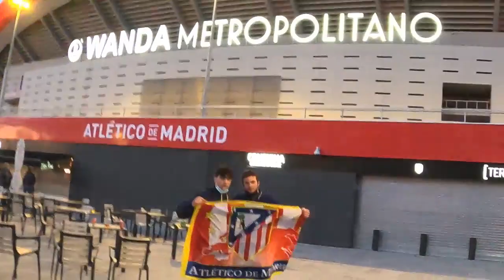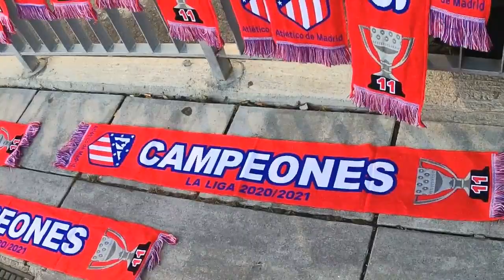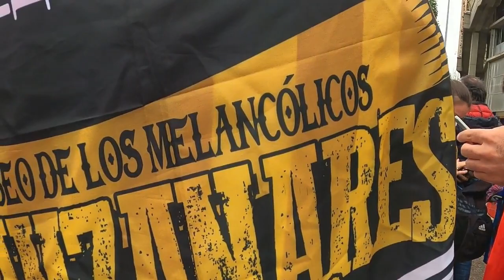Lo Mejor Del Atlético De Madrid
Lo Mejor Del Final De La Liga.
Celebración Atlético De Madrid, Campeón De liga - 2021